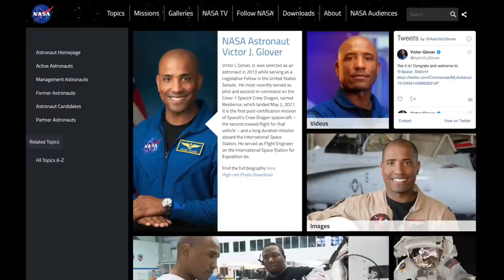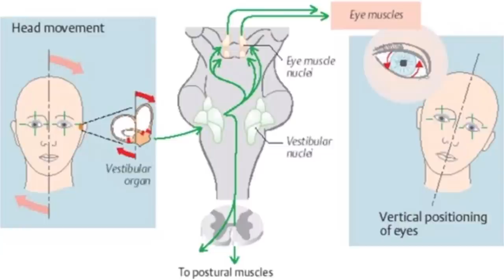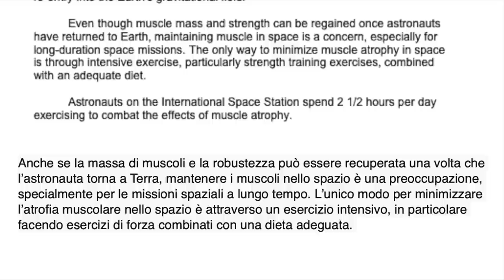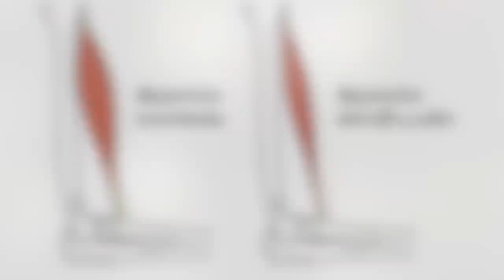La pantomima della ISS con Victor Glover